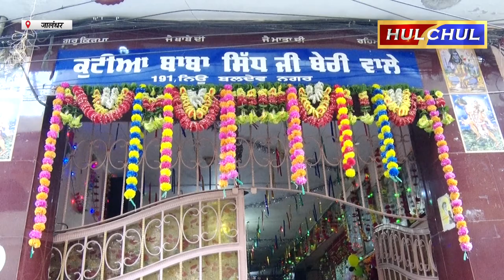Hulchul TV :जेठे रविवार के उपलक्ष्य में बाबा बालक नाथ जी की चौकी श्रद्धाभाव से करवाई